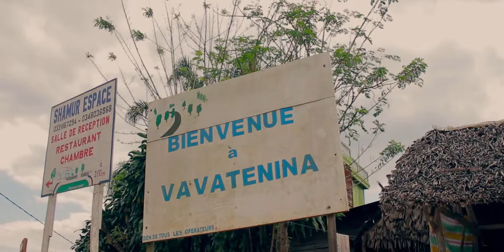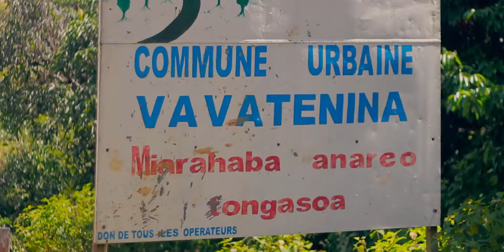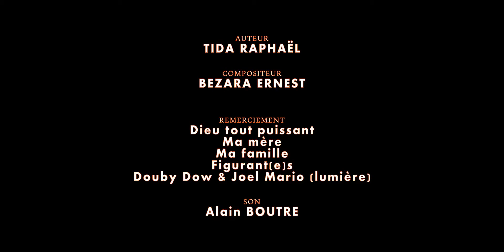FLORIDA RAPHAËL Jerijery NOUVEAUTE GASY KABARON'NY MPANAKANTO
Kabaron'ny mpanakanto#hira -gasy#